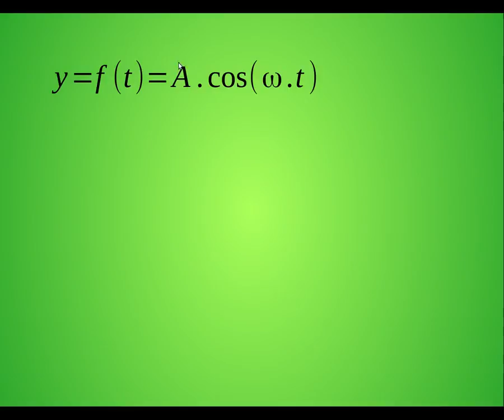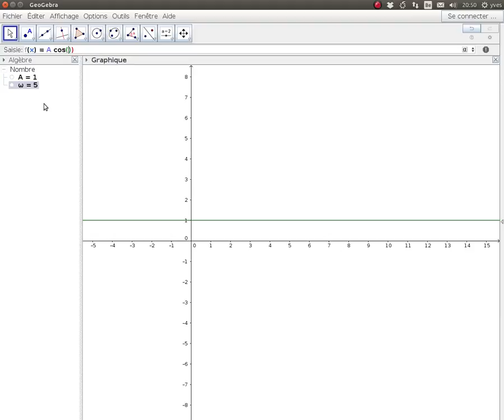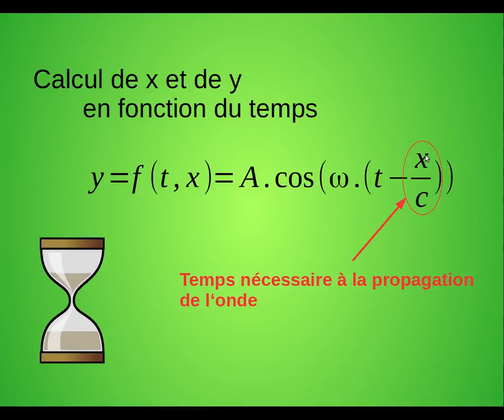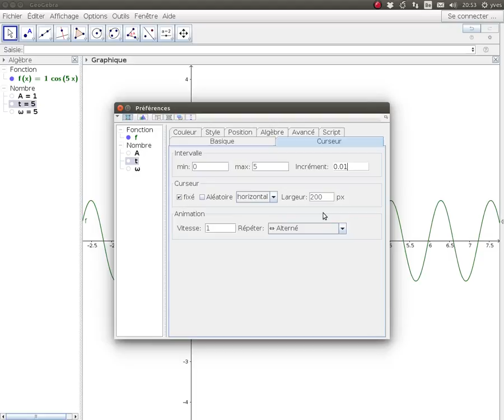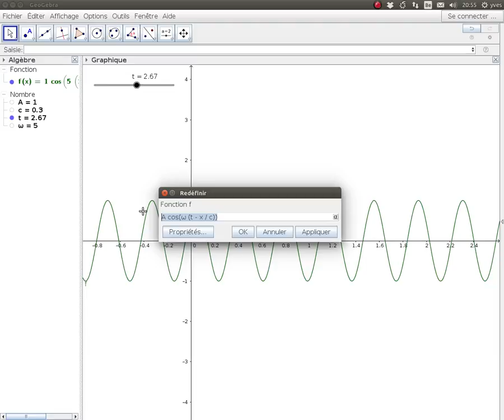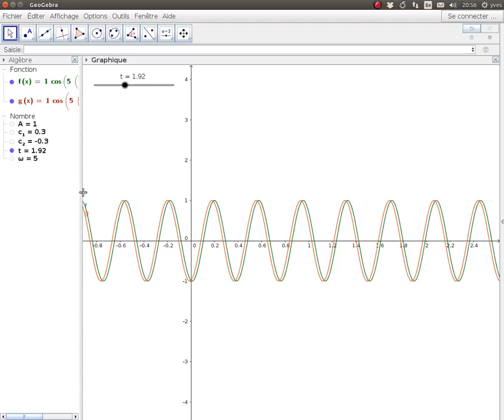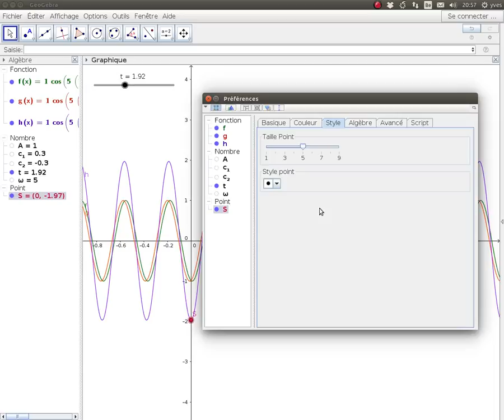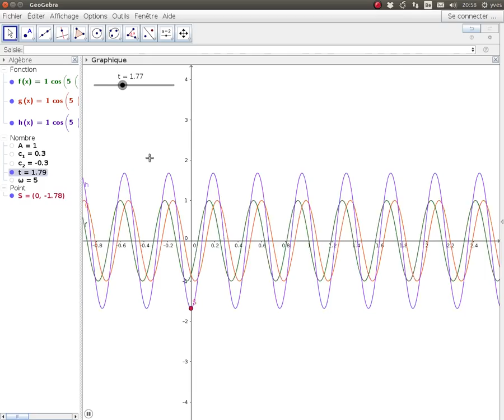Visualisation d'une onde stationnaire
Visualisation d'une onde stationnaire avec le logiciel Geogebra. Composition de deux ondes en mouvements opposés.